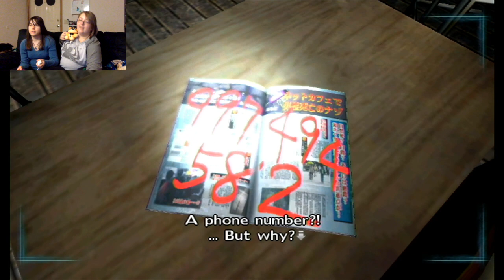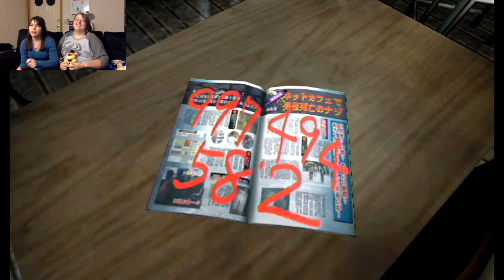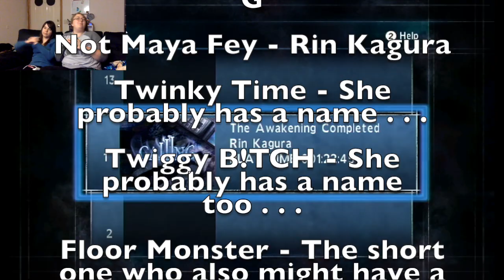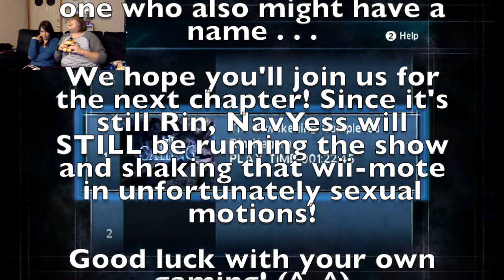How Not To Dial A Phone; The Calling -- The Awakening (Part 3)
So, the boss battle of this chapter took us a little longer than was probably necessary . . . and by probably, I mean absolutely took us longer than was necessary.

In any case, we're away from the school now!  Join us next week to see where we go next!